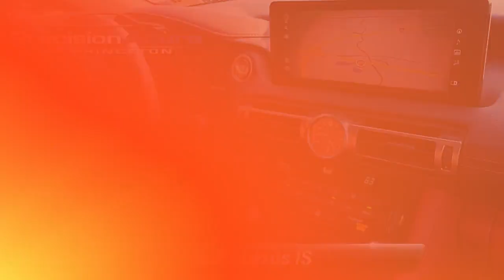Used 2021 Lexus IS IS 350 F SPORT, Lawrenceville, NJ T5021096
Precision Acura

3001 US Hwy 1 South